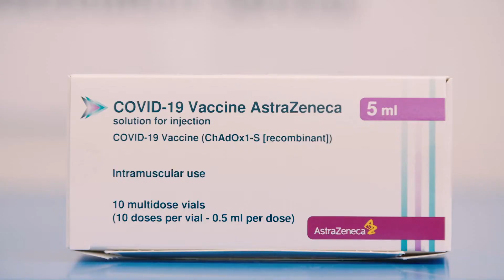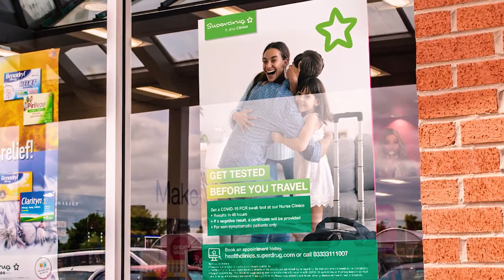Stronger Together: Superdrug's Covid-19 Vaccination Centres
Here at Superdrug throughout the Covid-19 pandemic we have supported local communities up and down the country, at a time when it was needed most. As an essential retailer with highly skilled Nurse and Pharmacy teams, we are proud to have supported the NHS in the biggest vaccination roll out in history. In January, we opened our first vaccination centre in Guildford, Surrey. Since then, we have opened a further 8 vaccination centres across the UK. We are proud to say that today we have administered 50,000 Vaccinations! covid19vaccination *COVID-19 vaccination service is by appointment only via the NHS booking system in England.